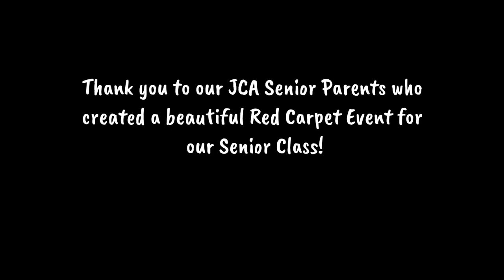WJCA Special - Prom 2023 - April 27, 2023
WJCA filmed the Joliet Catholic Academy Pre-Prom Red-Carpet Event.

Thank you to the Senior Parents for creating the backdrops and decorations for the Red-Carpet Event.

WJCA Hosts - Madison Patrick '24, Samantha Patrick '24, Lillian Jungles '24, and Kayleigh Stuckwisch '24.  MC - Lillian Jungles '24